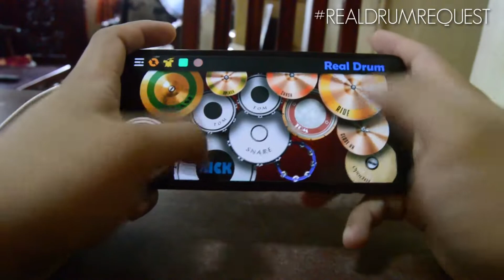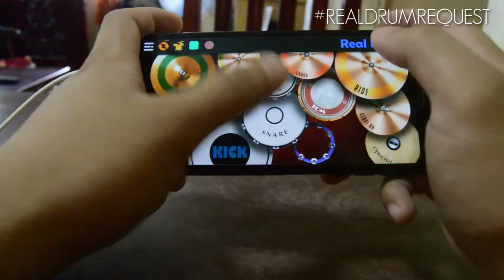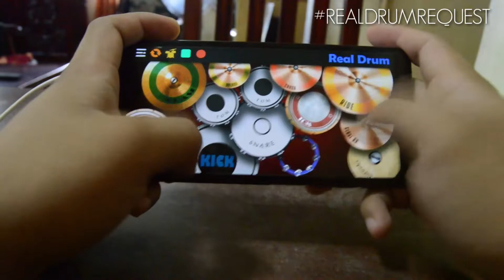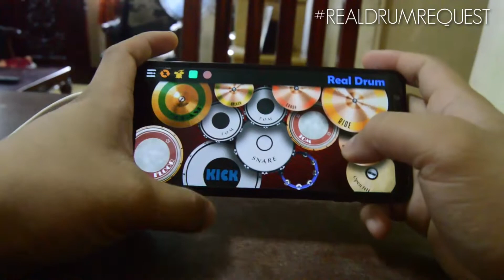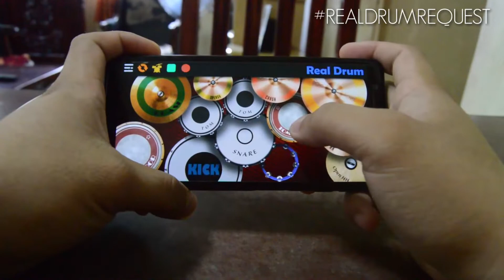Ben&Ben - Masyado Pang Maaga | Real Drum Cover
REQUESTED!!